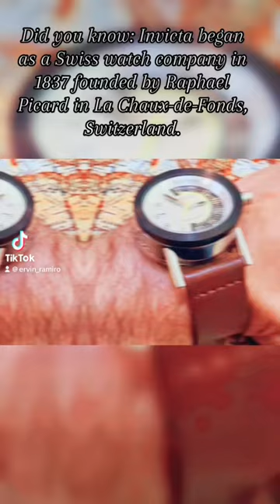Invicta watches provide a great value for their price